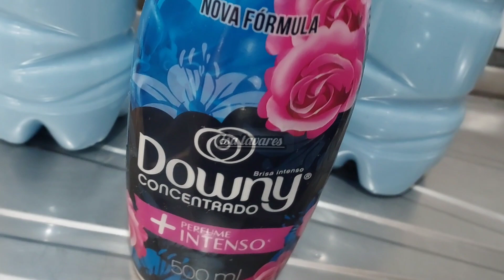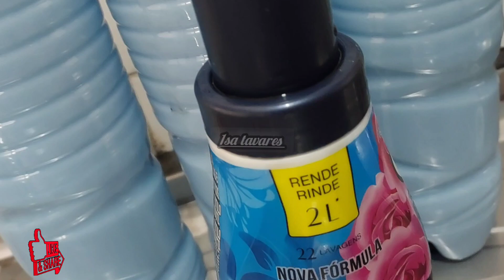Aprenda a fazer amaciante concentrado caseiro com creme de cabelo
ingredientes:

creme de cabelo
amaciante concentrado
sal